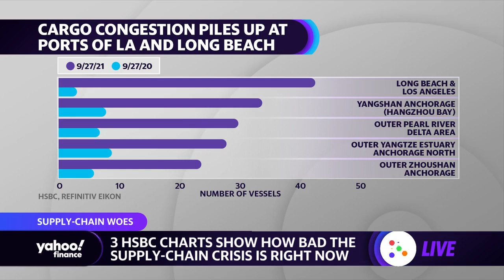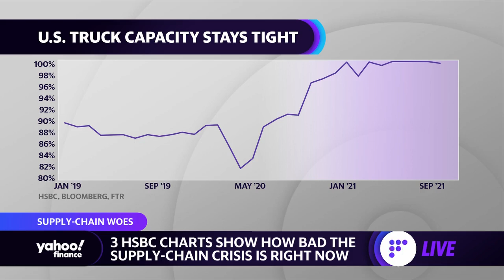Shipping pile ups in Los Angeles and Long Beach add to supply chain crisis as goods are stuck at sea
Yahoo Finance’s Aarthi Swaminathan reports how the supply chain crisis is impacting trade.